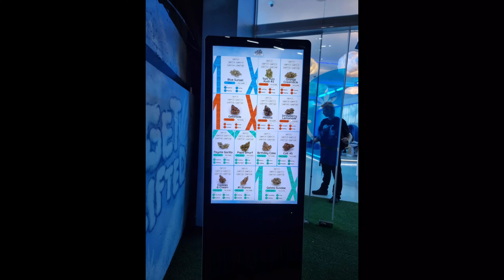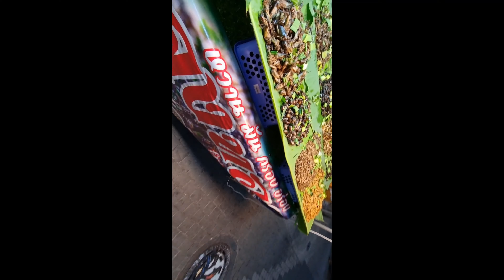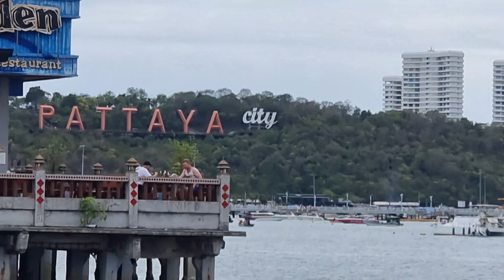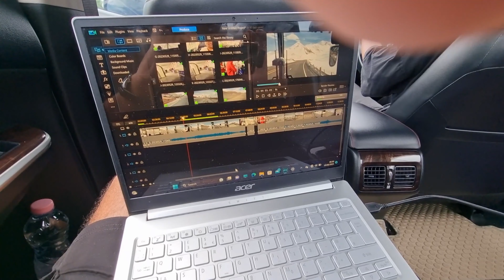THAILAND VLOG Bangkok & Pattaya 2023 4K Video .th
CAMERA                       :            GOPRO HERO 8 .
PHONE                          :            S23 ULTRA
Editing Software          :           CyberLink PowerDirector 18
Title Editing Software :            PhotoScape X
Watch:
 • Koven x ROY KNOX ...
JANJI-HEROS TONIGHT : Music in this video
Listen ad-free with YouTube Premium
Song
Heroes Tonight (feat. Johnning)
Artist
Janji
LatinAutor - Warner Chappell, UNIAO BRASILEIRA DE EDITORAS DE MUSICA -
UBEM, Featherstone Music (publishing), ASCAP, Warner Chappell, and 19 music rights societies